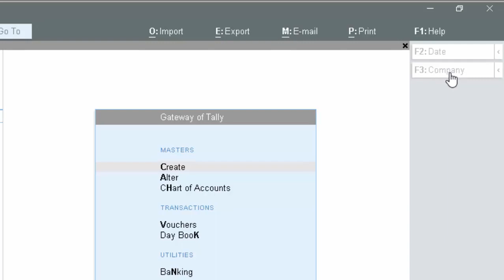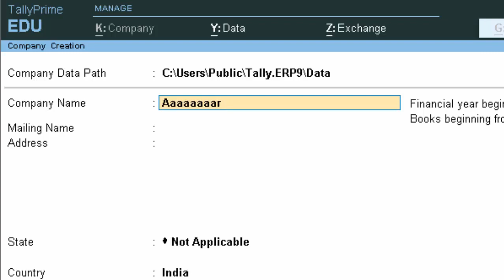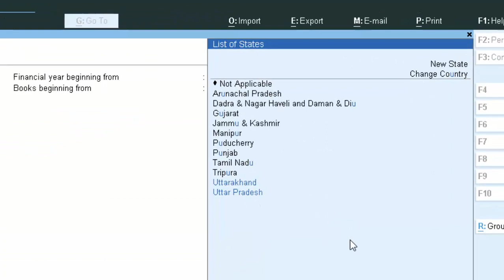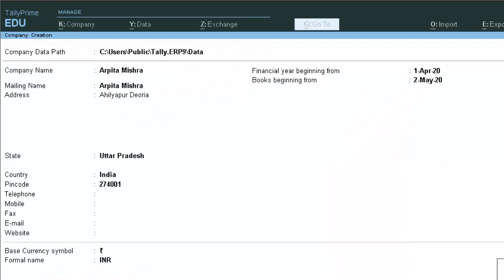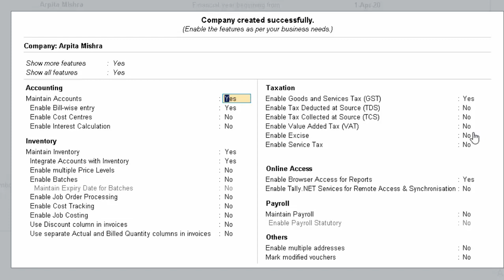Mistakes during company creation in tally prime@COMPUTEREXCELSOLUTION